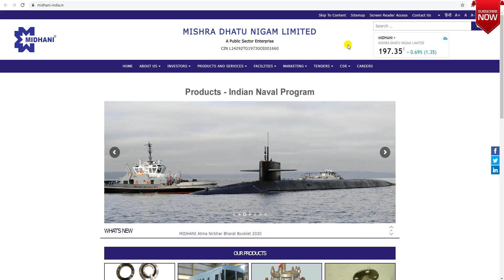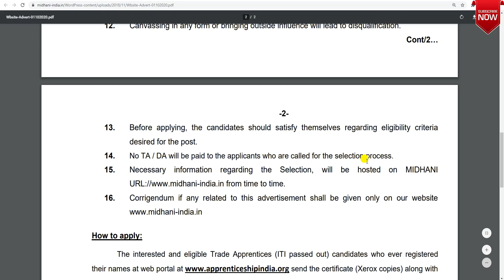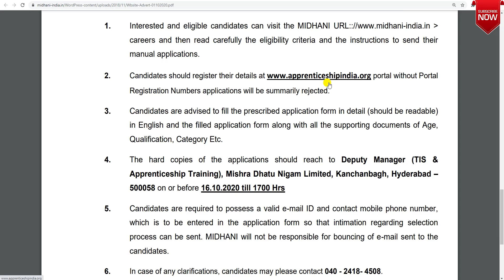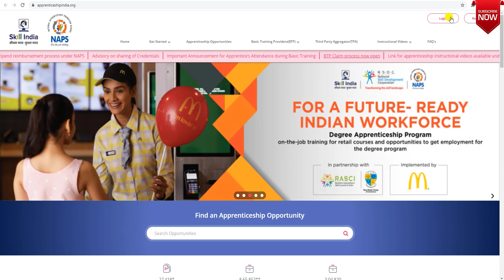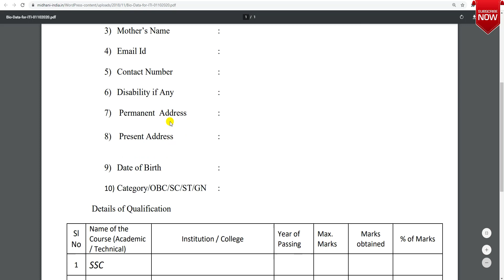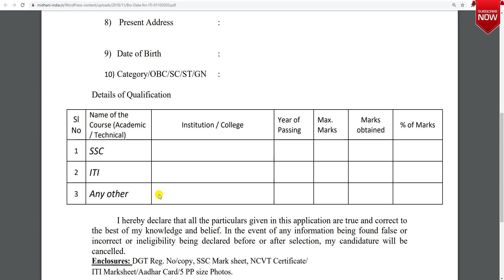Midhani Recruitment 2020|Midhani Apprentice 2020|ITI Apprentice Vacancy 2020|iti job vacancy 2020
Hi Friends
About this video-Midhani Recruitment 2020|Midhani Apprentice 2020|ITI Apprentice Vacancy 2020|iti job vacancy 2020

Your Queries-
midhani recruitment 2020
midhani apprentice recruitment 2020
midhani apprentice vacancy 2020
midhani vacancy 2020
midhani apprentice 2020
midhani bharti 2020
midhani jobs 2020
midhani apprentice notification 2020
mishra dhatu nigam limited apprentice 2020
midhani job notification 2020
mishra dhatu nigam limited recruitment 2020
midhani new recruitment 2020